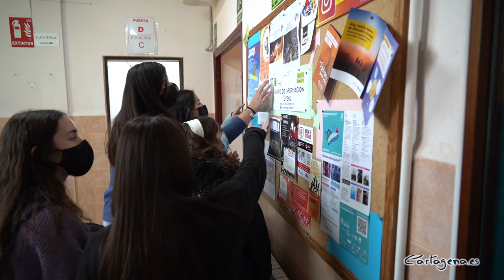Arranca el programa de Juventud ‘¿Vienes o Voy?’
El IES Juan Sebastián Elcano ha acogido este martes, 15 de febrero, una charla del programa de Intervención Socioeducativa ‘¿Vienes o Voy?’. El concejal de Juventud, David Martínez Noguera, ha acompañado a los estudiantes en la jornada formativa y ha conocido a los nuevos corresponsales juveniles del centro.

En concreto, este programa de la Concejalía de Juventud ha ofrecido hoy a los alumnos de 2º de FP Básica de Comercio del IES Juan Sebastián Elcano la charla ‘Tú buscas, nosotros te orientamos’, en la que propone a jóvenes que están próximos a terminar su formación académica, la oportunidad de conocer cuáles son los recursos más adecuados para iniciar la búsqueda de empleo con éxito.

Esta charla se divide en dos sesiones, cuyo objetivo es terminar realizando un currículum adaptado a jóvenes de corta edad y sin experiencia laboral, que destaque del resto de currículums que llegan a los reclutadores, así como aprender a enfrentarse a una primera entrevista de trabajo.

Al mismo tiempo, se les da a conocer a los alumnos los recursos con los que cuenta la Concejalía de Juventud, haciéndoles ver que es ‘su concejalía’ y que pueden dirigirse a ella siempre que lo necesiten, invitándoles en particular a pedir cita es los distintos espacios de atención integral que hay para jóvenes.

Tras la presentación del programa, el concejal de Juventud ha aprovechado su visita al centro educativo para conocer a los jóvenes que forman parte del programa de Corresponsales Juveniles de la concejalía. En esta edición se ha generado una situación especial, ya que toda una clase de 4º de la ESO mostró mucho interés en presentarse a la convocatoria y entre el Departamento de Orientación y el Informajoven se acordó que todos pudieran participar.

De este modo, se formaron dos equipos de seis alumnos y alumnas cada uno, de los cuales salió un representante/portavoz a efectos de coordinación con el Informajoven, con el compromiso de compartir la Beca con todos sus compañeros y compañeras.

El concejal ha destacado el entusiasmo de los inscritos en esta edición. “Están participando muy activamente con el resto de Corresponsales en las tareas de difusión de las actividades que se les ofrecen desde la Concejalía de Juventud”, ha valorado.

“Los corresponsales juveniles son piezas clave para la difusión de la información en los centros educativos: son una conexión directa entre sus colegios e institutos y el Informajoven, acercando la información a sus compañeros y compañeras, y proporcionando a los Servicios de Juventud la información que ellos mismos generan”, ha subrayado Martínez Noguera.

Es el caso de Sofía Jorquera, alumna del IES Juan Sebastián Elcano y corresponsal de Juventud en su centro educativo. "Nuestro cometido es informar a nuestros compañeros de las actividades que se hacen en la concejalía. A veces no se conocen las actividades que se están haciendo, por lo que nosotros nos dedicamos a darles voz para que las personas que se interesan sobre una actividad la aprovechen", ha explicado la estudiante. Además, "es el primer año que somos un grupo tan numeroso", ha destacado.

"Gracias a ello hemos participado en algunas actividades, como las clases de defensa personal que organizaron desde la Concejalía de Juventud", ha dicho Jorquera.

EL PROGRAMA ‘¿VIENES O VOY?’
El programa de charlas, visitas y talleres ‘¿Vienes o Voy?’ de la Concejalía de Juventud tiene como finalidad acercar sus servicios y programas a los jóvenes del municipio, así como formación que contribuya a su desarrollo tanto personal como profesional.

Está dirigido a alumnado de Educación Formal y no Formal, asociaciones, colectivos, agentes juveniles (profesorado, padres y madres) y otros colectivos.

Así, el programa contempla actuaciones tanto en los propios centros educativos como en las instalaciones de la concejalía.

Para conocer la oferta completa del programa '¿Vienes o Voy?' se puede consultar tanto en la web de cartagena.es, en el apartado de Cursos y Talleres, como en juventud.cartagena.es. El plazo de presentación de solicitudes está abierto hasta el próximo 28 de febrero.